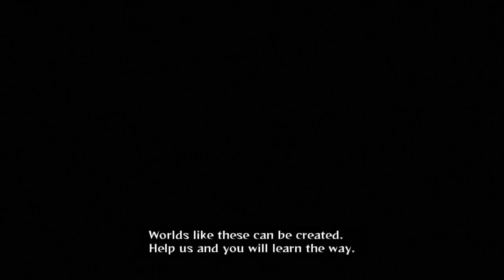Naruto Shippuden Ultimate Ninja Storm Revolution:Ninja Escapades - Creation of the Akatsuki